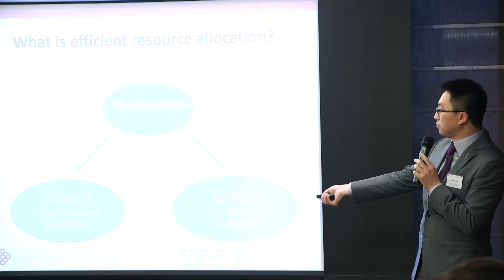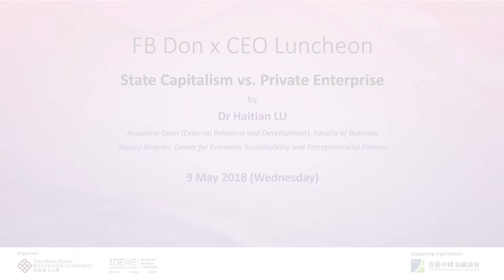FB Don x CEO Luncheon by Dr Haitian Lu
"State Capitalism vs. Private Enterprise" by
Dr Haitian Lu
Associate Dean (External Relations and Development), Faculty of Business
Deputy Director, Centre for Economic Sustainability and Entrepreneurial Finance